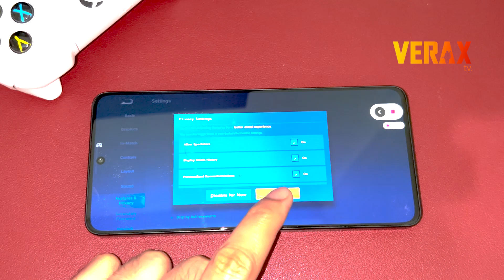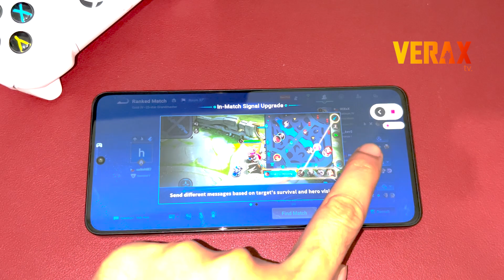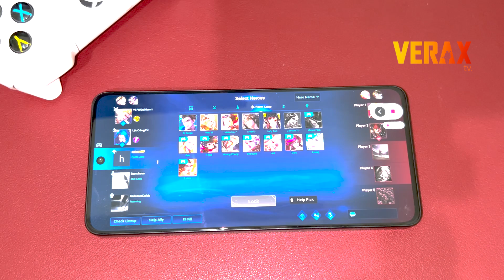Hello Moto-UI ROM Game Test Honor of Kings | Resmi Note 13 Pro 5G